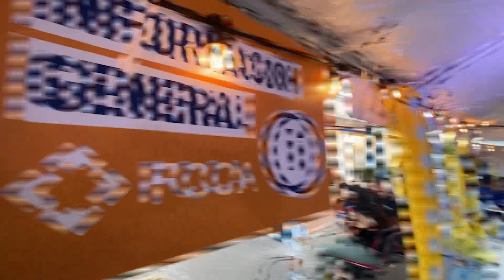FCCA Evento Smart Mortgage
Den fin di siman a tuma lugar e campanja “Smart Mortgage” organisa pa FCCA. Diferente compania a usa e occasion aki pa mustra tur nan servicionan. Jessica Posner Marketing y Communication di FCCA ta elabora mas di evento aki.